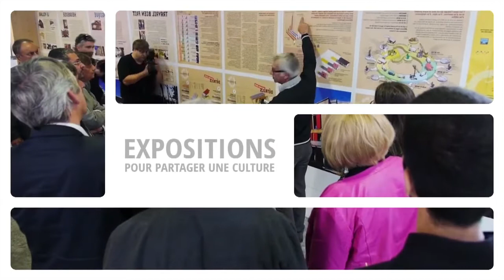Teaser Biennale de l'habitat durable